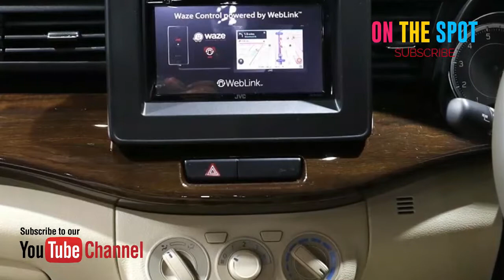Suzuki Ertiga 2018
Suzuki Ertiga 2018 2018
Informasi Terkini Suzuki Ertiga 2018

Suzuki masih punya satu senjata rahasia untuk memperkuat performa penjualan Ertiga. Mereka menyatakan bahwa varian bermesin diesel sedang dalam tahap pengembangan. Karena itu juga, tidak bisa diharapkan kalau Ertiga versi diesel ini akan muncul dalam waktu dekat. Sepertinya India akan jadi pasar pertama untuk Ertiga yang ini, dengan transmisi otomatis model AGS.

Perubahan fitur Ertiga baru patut diapresiasi. Terutama pada varian Ertiga GX. Mulai dari keyless entry, hingga peranti bantu keselamatan yang lengkap. Menurut para wiraniaga, Ertiga baru mengalami kenaikan harga Rp 10-15 jutaan. Kami bertanya pada mereka karena Indomobil belum merilis harga resminya.

Suzuki Indomobil Sales resmi memperkenalkan Ertiga 2018. Namun harganya masih belum diungkap. Tapi menurut wiraniaga di sekitar IIMS, banderol Ertiga 2018 naik sekitar 10 jutaan dari generasi sebelumnya. Bagi yang berminat, bisa membayar booking fee (uang pemesanan) sebesar Rp 5 juta.

Kiprah Ertiga dimulai pada 2012, saat pertama kali hadir, mobil ini mencoba menggaet masyarakat di kelas yang didominasi oleh Toyota Avanza dan Daihatsu Xenia. Enam tahun kemudian, Suzuki terdeteksi sedang mengembangkan model baru Ertiga. Tidak ada seorang pun yang tahu bagaimana bentuknya, selain dari rekaan artis digital. Sehari sebelum peluncurannya, brosur sudah tersebar di dunia maya.

Mobil ini berbagi platform HEARTECT dengan Suzuki Swift terbaru, Ignis dan juga Baleno. Soal mesin, ternyata pakai mesin pengembangan baru berkode K15B. Kapasitasnya naik jadi 1.500 cc untuk mengimbangi rivalnya. Dimensi turut bertambah besar yang dapat diartikan kabin juga makin lega. Tapi anehnya, wheelbase tetap sama dan ground clearance turun jadi 180 mm. Interiornya berubah total tapi tak banyak fitur menarik baru. Tipe tertinggi sudah dilengkapi tombol start/stop engine, monitor layar sentuh dan Electronic Stability Program (ESP).

Suzuki Ertiga 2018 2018 harganya Rp193 - Rp238,5 Juta

SPESIFIKASI Suzuki Ertiga 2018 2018
Tampak Depan Suzuki Ertiga 2018
Tampak depan medium Suzuki Ertiga 2018
Tampak Depan Bawah Suzuki Ertiga 2018
Tampak samping Ertiga 2018
Lampu depan Ertiga 2018
lampu belakang Ertiga 2018
Dashboard Ertiga 2018
Suzuki Ertiga 2018 Front Ac Controls

Kelebihan Suzuki Ertiga 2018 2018
Ruang kaki penumpang dan bagasi semakin luas berkat dimensi bertambah panjang
Fitur keselamatan ABS+EBD sudah standar di semua tipe
Mesin baru K15B yang lebih bertenaga dan tetap efisien
Jaringan purnajual Suzuki tersebar hingga pelosok

Kekurangan Suzuki Ertiga 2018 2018
Desain campur aduk, banyak kemiripan dengan mobil lain
Ada tambahan fitur tapi ada pengurangan juga

Warna Suzuki Ertiga 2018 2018
Ertiga 2018 tersedia dalam 7 warna yang berbeda - Pearl Snow White, Prime Cool Black, Pearl Radiant Red, Pearl Burgundy Red, Pearl Glorious Brown, Metallic Magma Gray and Metallic Silky Silver